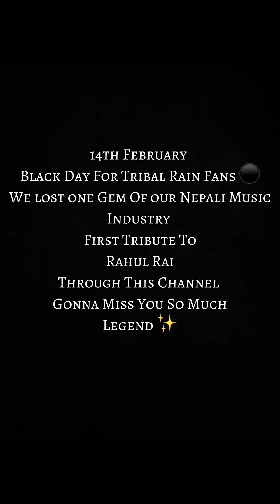Chinta || Tribal Rain || RungUttam || Cover Version 🇳🇵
Chinta Official Song Of Tribal Rain
Cover By Uttam Gurung
Reuploaded this Song
Hope You'll Give Much More Love In This Song Too
I won't Be Uploading Videos For Months Because There Is Some
Problem In My Recording App
But I'll Be Back Soon With Beautiful Cover Songs In Up coming Days

__S U B S C R I B E M Y Y O U T U B E C H A N N E L__

Hope You Loved My Cover Version Of Chinta

I Tried My Best To Cover This Song

Hope You Enjoyed This Song

Keep supporting